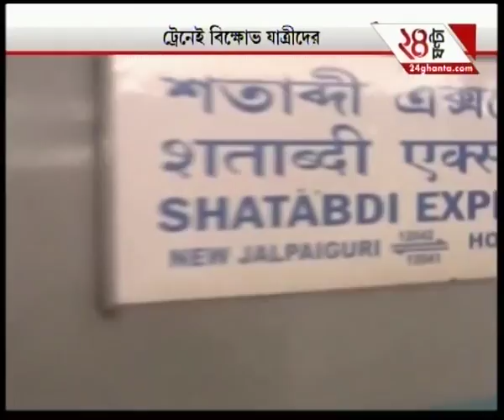News @ 5:00 PM | Part-5